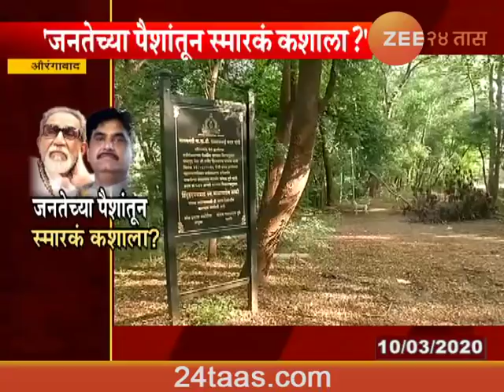Aurangabad MIM Party Oppose Gopinath Munde And Balasaheb Thackeray Statue